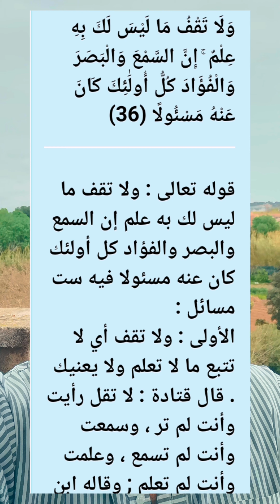الرد على أحمد عمارة في مسألة غض البصر و قوله أنه قلة أدب